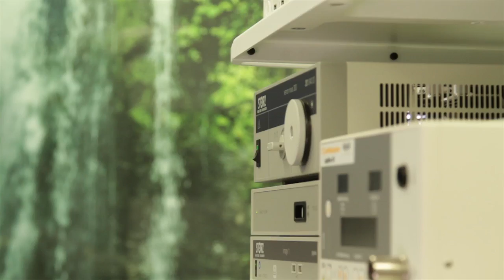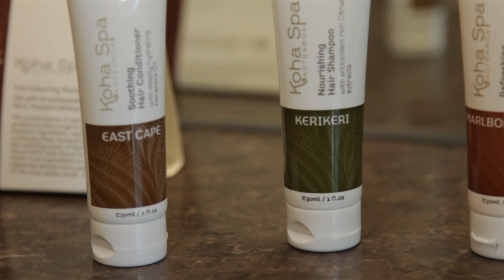Anglesea Hospital Corporate Video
Anglesea Hospital is a private, modern surgical facility with three operating theatres, 11 private suites built to the standard of a five star hotel, and catering for 24-hour patient care. - Ok is not good enough - we strive to be the best we can be! Anglesea Hospital won the Leaders in Quality Award in the 2010 New Zealand Private Surgical Hospitals Association's Awards, followed in 2012 by a win in the Westpac Waikato Business Excellence Awards.